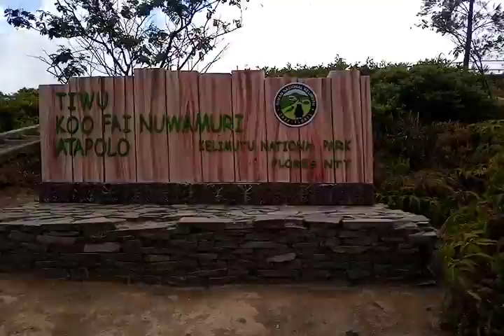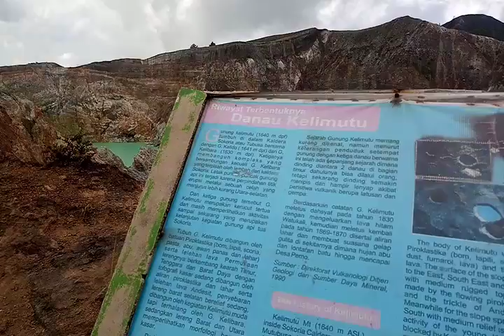Lihatlah indahnya danau Kelimutu